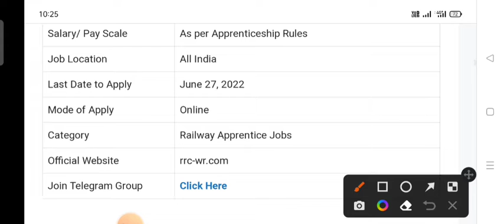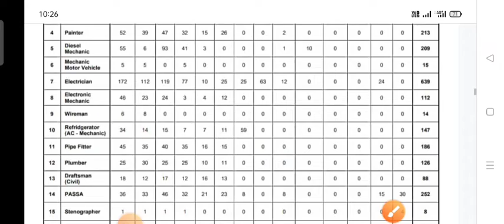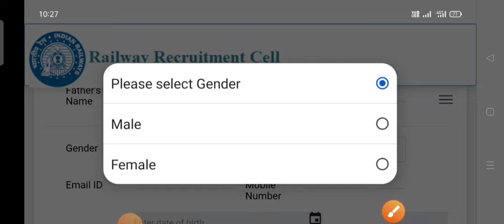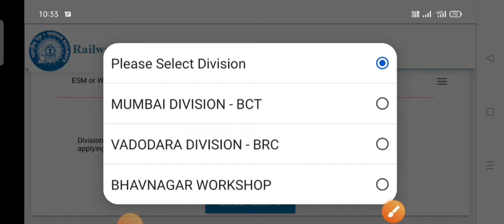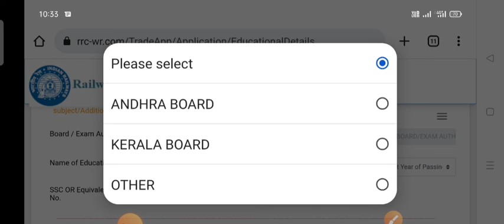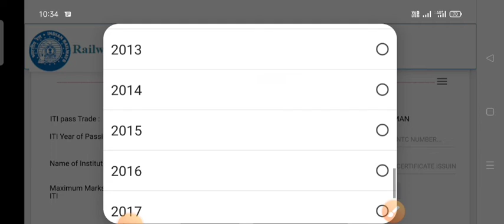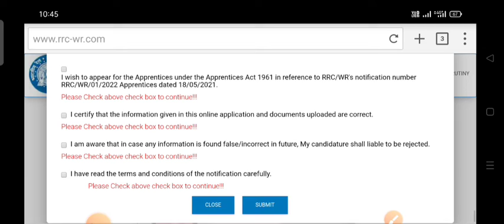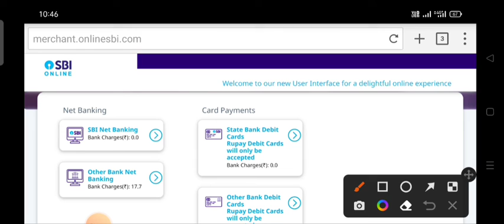RRC Western Railway Appreciate Online Form Step By Step All India Apply Male Female 2022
RRC Western Railway Appreciate Online Form kaise bhare
RRC Western Railway Appreciate Online Form 2022
RRC Western Railway Appreciate ka form mobile se kaise bhare
RRC Western Railway Appreciate ka form kon kon bhar Sakta hai

Chandigarh Police Bharti Chandigarh All Govt Job Update Bihar Police Vacancy 2022 Bihar Police Update Bihar All Govt Job Update
Punjab Police Update Punjab Police All Govt Job Update

Join WhatsApp (Group 1) फुल हो चुका है आप ग्रुप 2 मैं Join हो जाए Link नीचे है